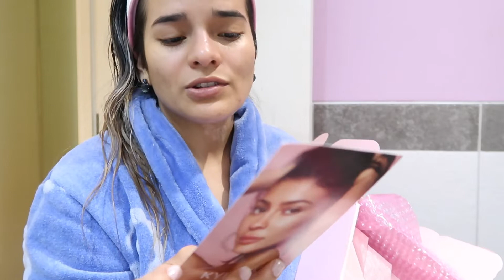KYLIE SKIN: PRIMERAS IMPRESIONES + 20DIASDE ¿BUENO PARA LA PIEL?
Probé KYLIESKIN por 20 días.. definitivamente hay un producto que NADIE DEBERÍA COMPRAR y otros que realmente amé... SON 30 minutos en los que analizamos cada uno de los productos y llegamos a una conclusión.